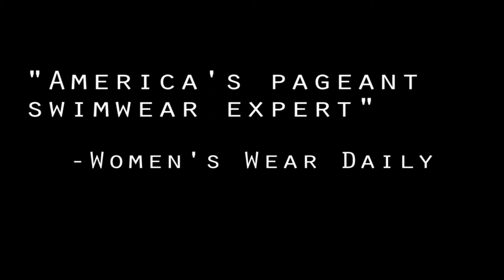Kandice Pelletier Swimwear - 2014 Year in Review